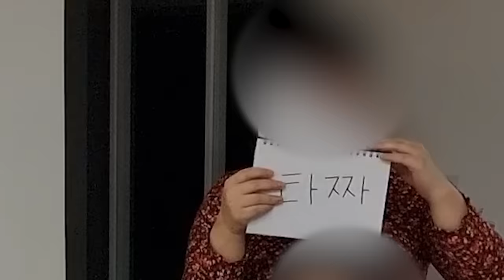"야 우리집 비었다"